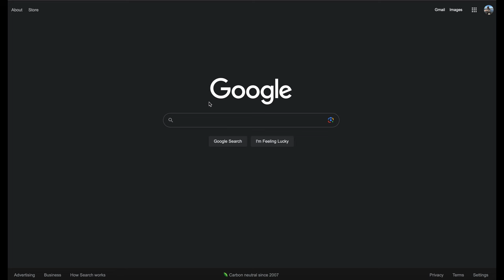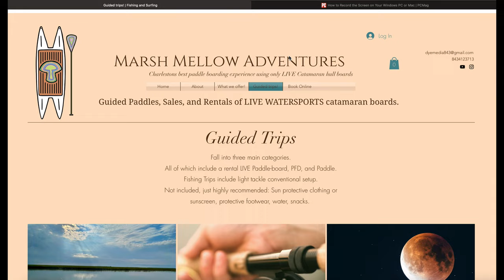Unwrapping Brand New LIVE Paddleboards for My New Business!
The time has come, y'all asked for it and it's here. Guided paddle trips from LIVE Paddleboards. So Stoked to serve the Charleston area with custom catered paddle trips. prices are introductory rates so book now to save before fall when prices will increase!

Check out some fishing and surfing videos I make for this channel:

Latest surfing folly Washout videos found here: 🤘🏻🤙🏼

More of my latest FLY FISHING action in Charleston found here: 🤘🏻

Some of the Gear I use! (With Amazon kickback links that help this channel):

HiFi Mic
20mm lense
7-14 Vlog lense
Battery grip
My soloshot
Spinning reel
Fly Tying Stand